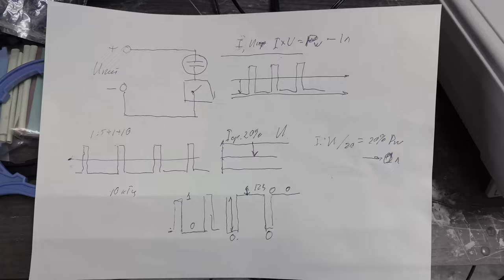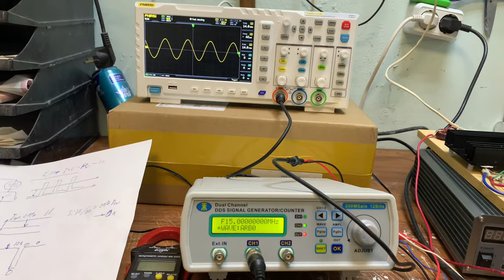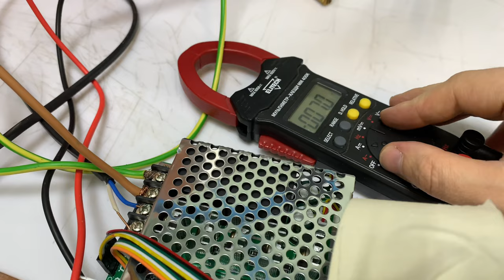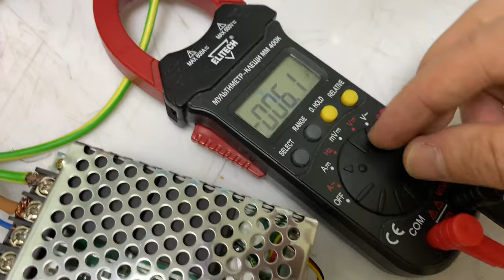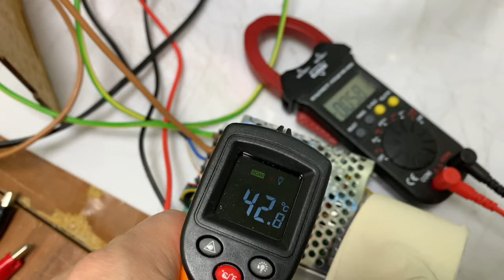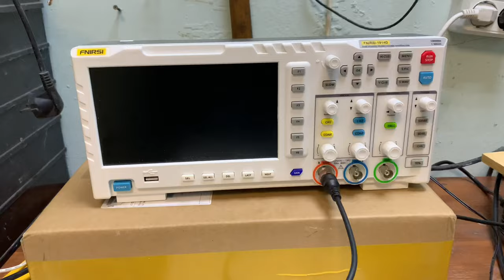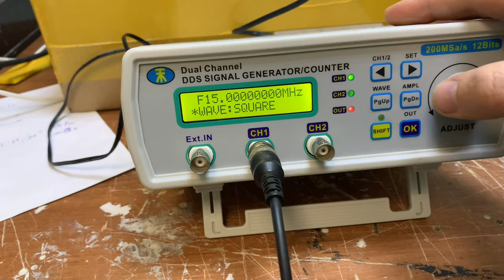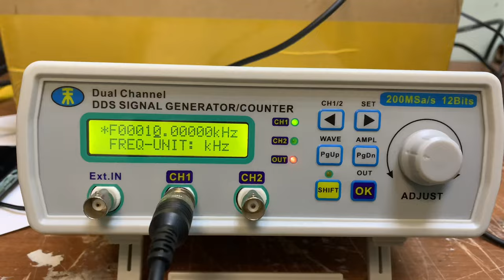HHO Генератор версии 4.0 /эксперимент Канарева / импульсное питание Стенли Мейера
Друзья, извините за оговорки в видео, действительно весь день посвятил экспериментам, дико устал. Обязательно продолжу эксперименты с получением водорода.